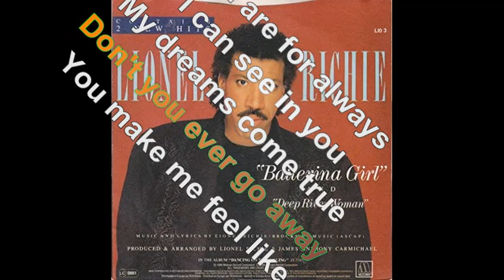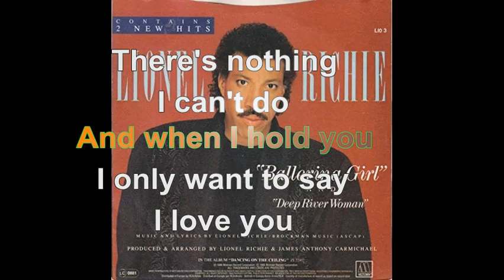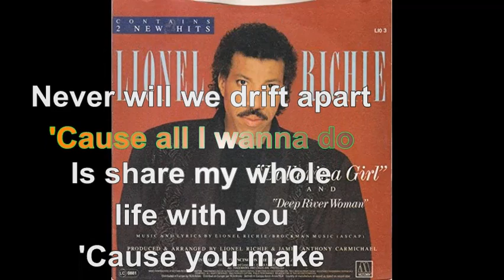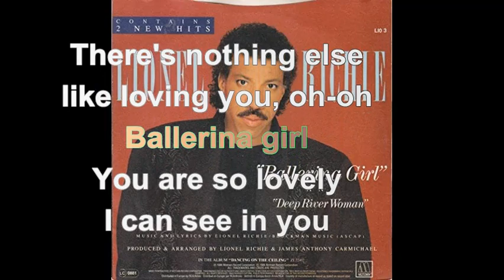Lionel Richie - Ballerina Girl [Lyrics Audio HQ]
100 pour cent France participe au Programme Partenaires d’Amazon EU, un programme d’affiliation publicitaire conçu pour permettre à des sites de percevoir une rémunération grâce à la création de liens vers Amazon.fr

Lyrics
Ballerina girl
You are so lovely
With you standing there
I'm so aware
Of how much I care for you
You are more than now
You are for always
I can see in you
My dreams come true
Don't you ever go away
And when I hold you
I only want to say
I love you
Ballerina girl
The joy you bring me
Every day and night
Holding you tight
How I've waited for your love
Sometimes I've wondered
If you'd ever come my way
Now that I've finally found you
This is where my heart will stay, whoa-oh
I'm never gonna break your heart
Never will we drift apart
'Cause all I wanna do
Is share my whole life with you
I guess I finally realized
There's nothing else like loving you, oh-oh
Ballerina girl
Ballerina girl